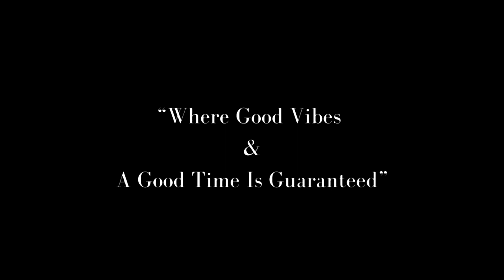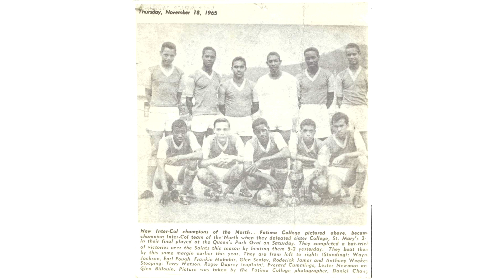Sports Train S01EP09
Sports Train is a sports show dedicated to providing educational and entertaining content for our viewers. We often use highlights from various sport programs to enhance the quality of our content. However, it's important to understand the following:

1. The clips we use are for commentary, criticism, education, and entertainment purposes.

2. *No Endorsement:* The use of these highlights does not imply any endorsement or sponsorship by the original sports programs, leagues, or organizations.

3. *Educational Purpose:* Our goal is to provide valuable insights, analysis, and educational commentary about the sports events and moments we feature. We aim to enhance your understanding and appreciation of the games we cover.

4. *Entertainment:* We strive to create entertaining content that resonates with sports enthusiasts. Our videos are meant for entertainment and discussion among our viewers.

Sports Train is committed to respecting intellectual property rights and providing valuable content to our audience. We appreciate your support and understanding as we continue to bring you the best in sports education and entertainment.